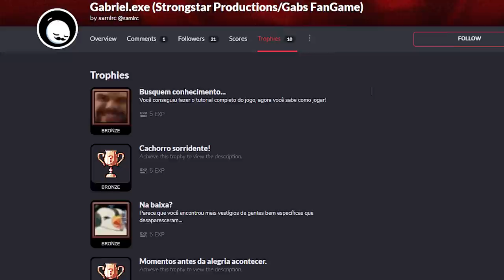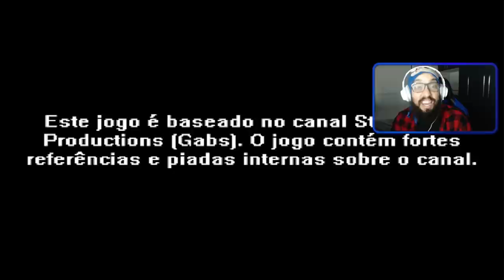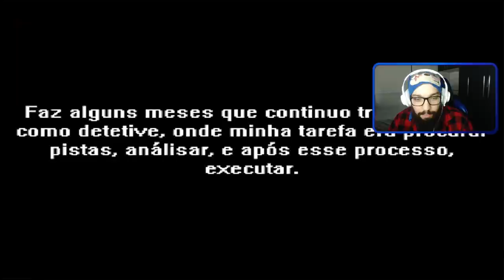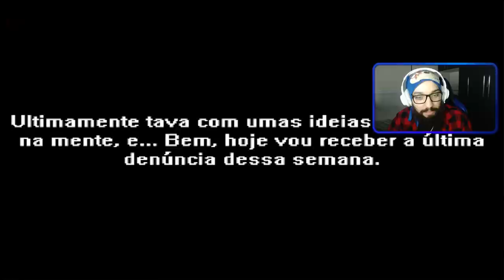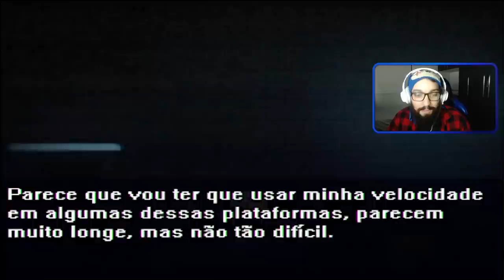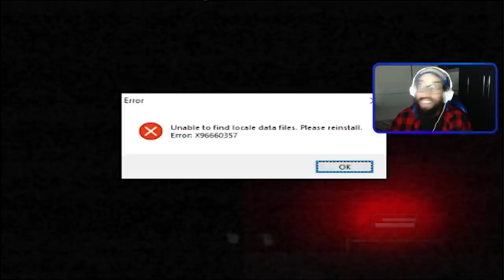FIZERAM UMA FANGAME INCRÍVEL DO CANAL! 😍 | Gabriel.EXE [Parte 1]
[ MEU SETUP]

2 Memórias Corsair Vengeance LPX, 8GB, 2400MHz, DDR4, CL16

[ CRÉDITOS ]